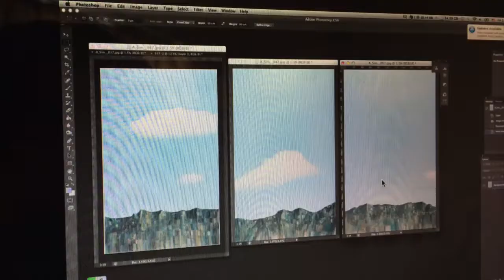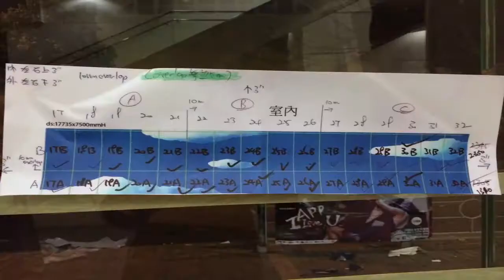PUBLIC ART PROJECT @ QUEEN ELIZABETH STADIUM 伊利沙伯體育館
把風箏放回天空 Let the Kites Back into the Sky

「藝聚政府大樓2013-14」 ART@GOVERNMENT BUILDINGS 2013-14